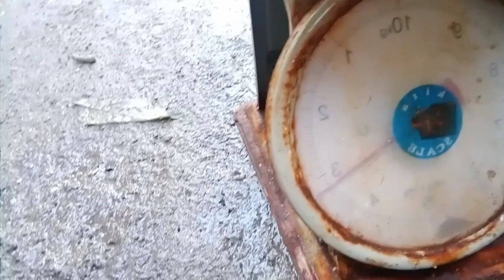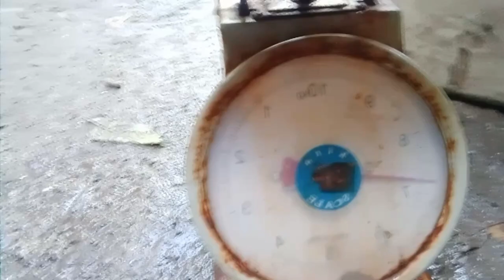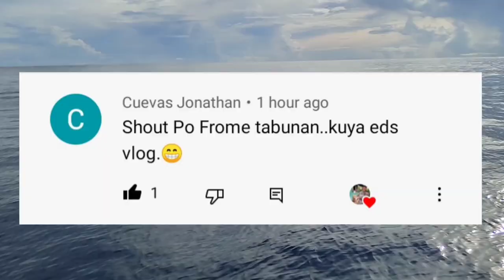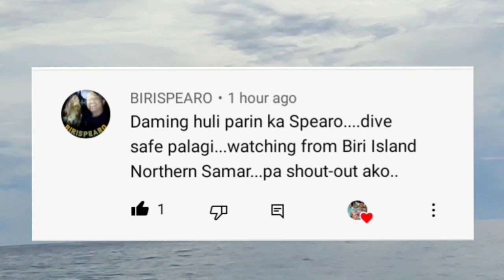jun tv vlog/pag lagay ng mga hook sa loob ng biak may blessing agad catchandsell#daydive#hookfishing